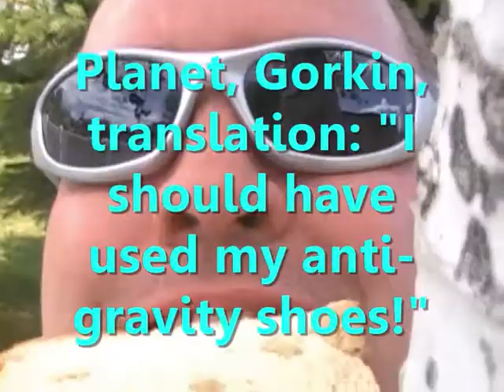Cosmic Agents (Episode 4) Animal Intelligence Inc. 2 of 6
More goofy, crazy, funny, martial art stunts & futuristic science fiction time travel missions to help save entire worlds. This section introduces BT, who takes part in the mixed Martial Arts section, performing Capoeira, a Brazilian martial arts dance. With the help of the animals, Max is in the process of tracking down & talking to different animals who offer intel about a global killer weapon under construction. It's fictional, of course, & it's another section in this on going saga of the adventures of Cosmic Agents.

Produced for non-profit, educational, entertainment purposes by MMM, with music by Covert Cosmic Cruisers. July 2, 2010.